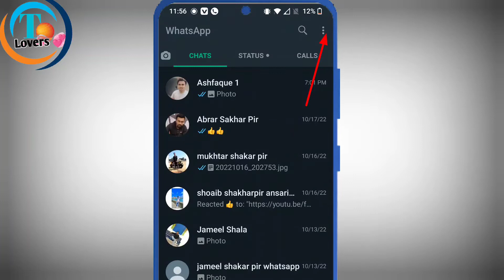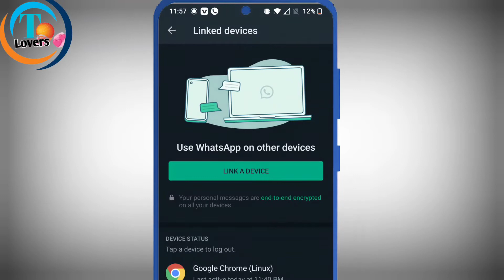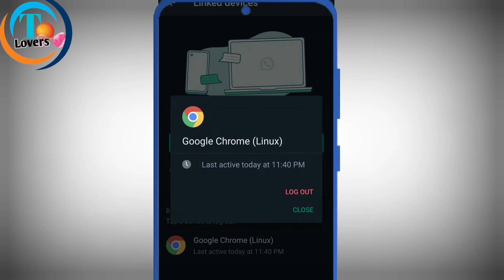WhatsApp hack hai ya nahi Kaise pata Kare | WhatsApp hack h ya nahi kaise pata kare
is video mein bataya Gaya hai WhatsApp aapka kisi aur device mein connect hai ya nahin yah kis tarah se check kiya jata hai video pasand aaye To like kar dena channel ko subscribe jarur karna

linked devices WhatsApp me lock kaise lagaye
linked devices WhatsApp hack hai ya nahi kaise pata kare
WhatsApp hack hone se kaise bachaye 2023
WhatsApp par security lock kaise lagaen